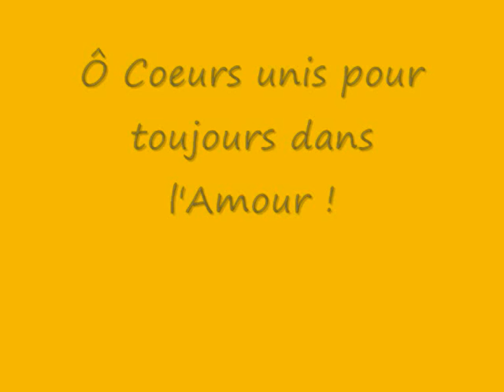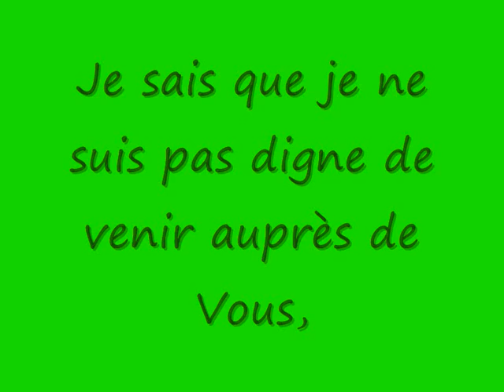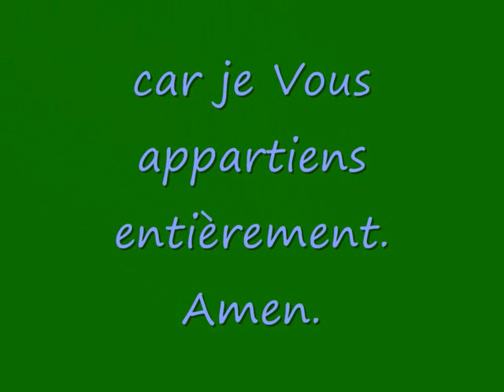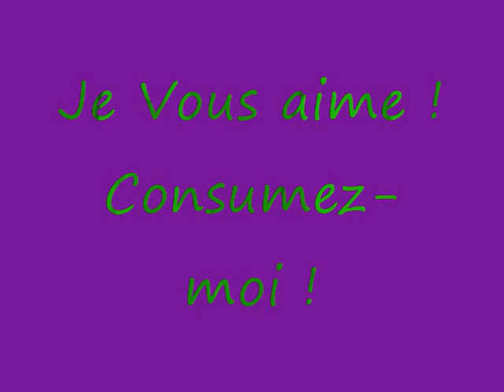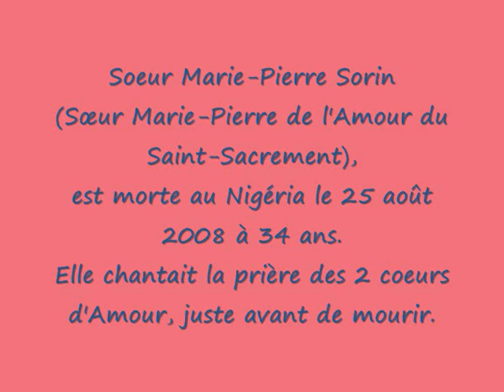Prière des 2 coeurs d'Amour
Prière des 2 Coeurs d'Amour. Cette prière est un présent de l'Amour infini de Dieu pour le monde entier. Elle est destinée à transformer notre coeur en un feu brûlant d'Amour et à instaurer l'unité de l'Eglise. Faites pleuvoir partout cette prière des Coeurs d'Amour de Jésus et Marie.
Cette prière a été donnée au Père Montfort OKAA, prêtre nigérian, par le Christ. Ce prêtre reçoit des Messages et célèbre la messe chaque nuit entre minuit et 3h00 du matin.
Une communauté patronnée par l'évêque Mgr Ayo Maria Atoyebi existe au Nigéria, une Fraternité en Allemagne avec des religieux, religieuses et des séminaristes en attendant un Centre Mondial des deux Coeurs d'Amour, comme le demande le Seigneur.
Soeur Marie-Pierre Sorin (Soeur Marie-Pierre de l'Amour du Saint Sacrement), faisait partie de cette Fraternité, elle est morte au Nigéria le 25 août 2008 d'une maladie tropicale, à 34 ans,en chantant cette prière.